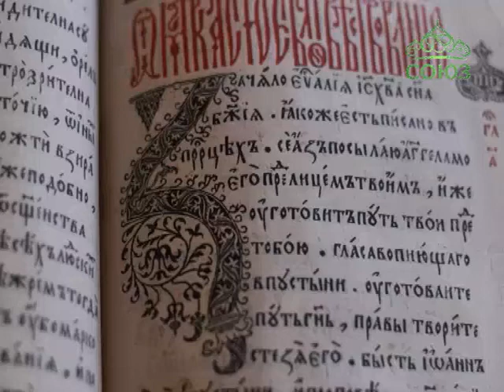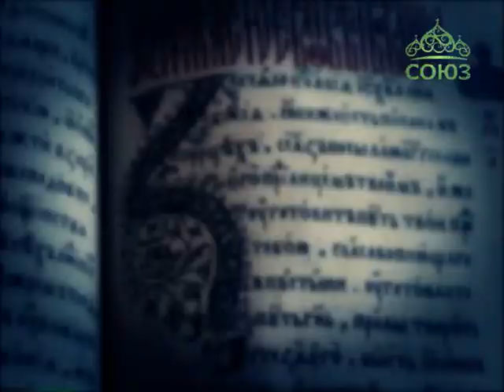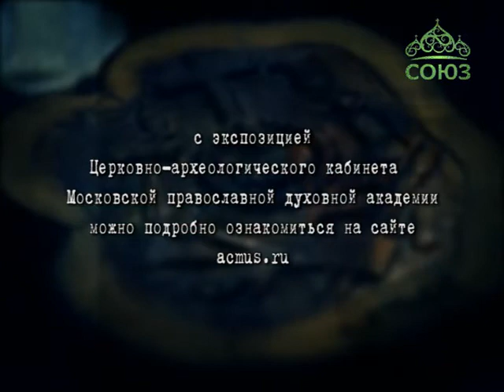Хранители памяти. От 6 января. Церковно-археологический кабинет МДА. Типы христианских храмов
В этом выпуске передачи - новый рассказ с экспозиции Церковно-археологического кабинета Московской православной духовной академии. В центре внимания - различные типы христианских храмов, сформировавшиеся за почти двухтысячелетнюю историю существования христианства.